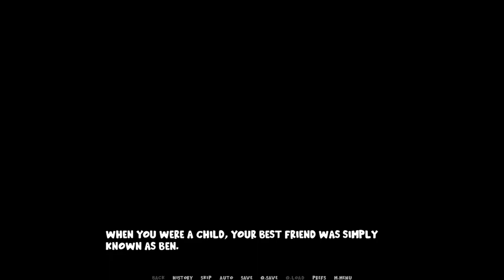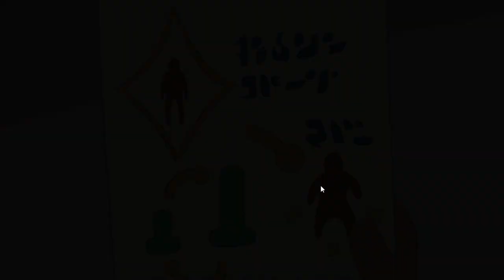Gwen X Walkthrough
Creator: foxicube